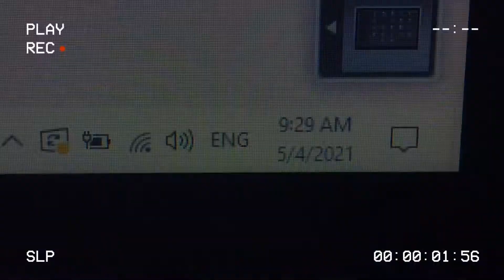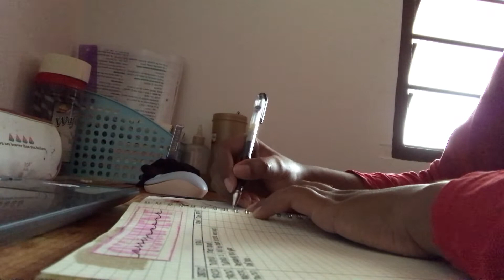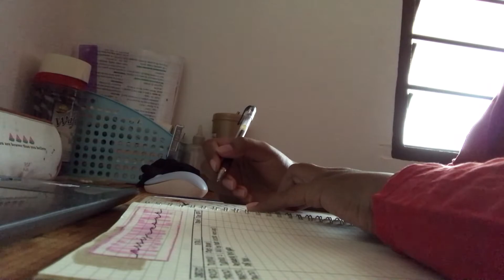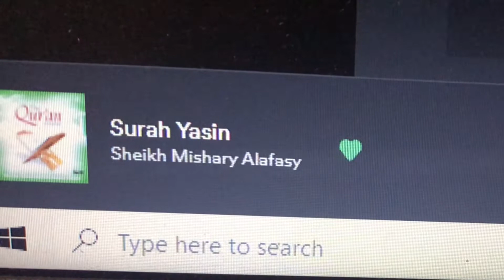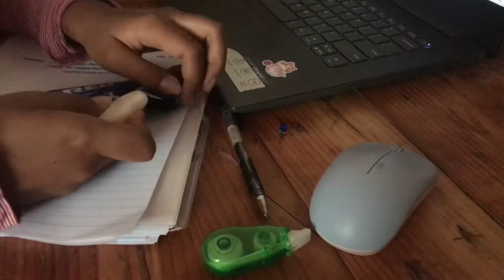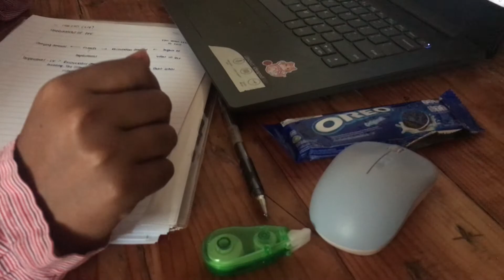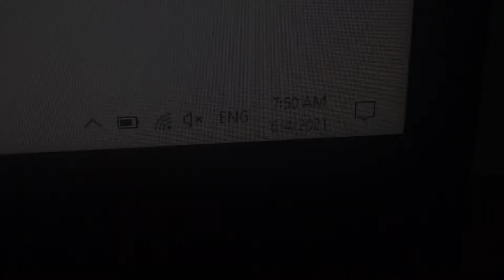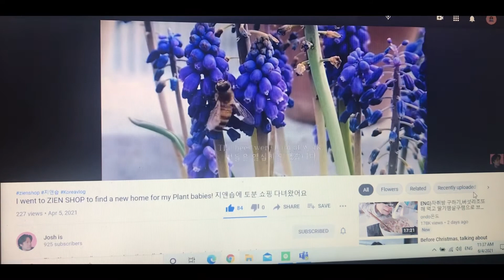uni vlog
Hello everyone🦋
Today vlog is my second week of vlog and also today, tuesday 13 april 2021 is first day of ramadhan.. happy fasting to all my muslim friends hope we all get strengthen our imaan and please do more good things you know how big the rewards was??
I watch my subscriptions vid and I got hungry hahahah why u all eat good food huh?! I’m drooling over it🤤 for me day one wasn’t hard and the vibe of ramadhan feel strong 😍 loveee it so much 💕
As always please guys don't forget to take care of yourself and stay safe everyone ❤️
Peace ✌🏼